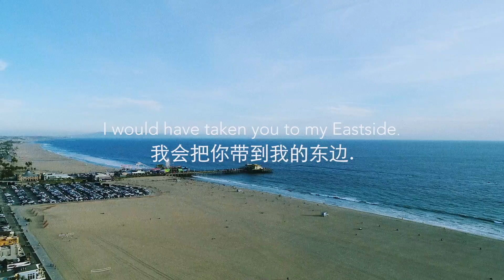Bohan Phoenix - ”EASTSIDE 东边“ ft Chauncey (Music Visualizer)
Produced by Drummy
Shot by Youku
Edited by Mitchell Johnson/TONY G
Recorded at lovelovestudios